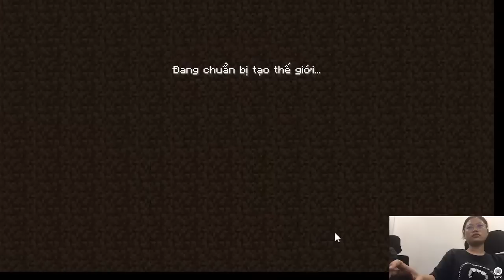Vss Gaming Live stream Minecraft Horse Taming Guide for Horseback Riding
If you're looking for a fun and engaging Minecraft channel, then you've come to the right place. I create entertaining and informative content that appeals to all ages and skill levels. Whether you're a newbie or a veteran player, you'll find something to enjoy on my channel.